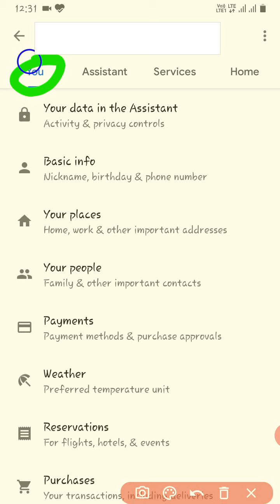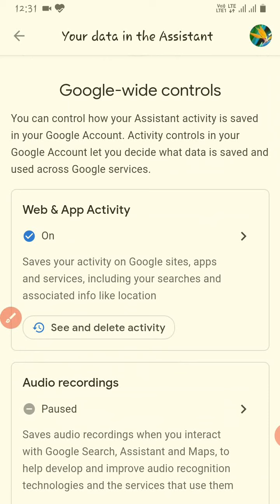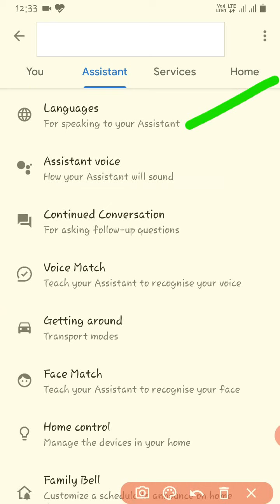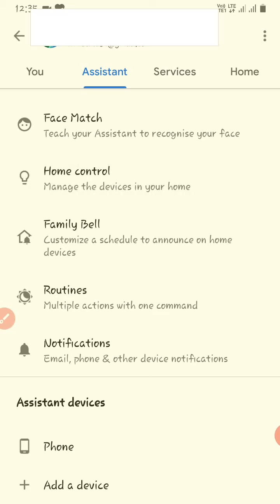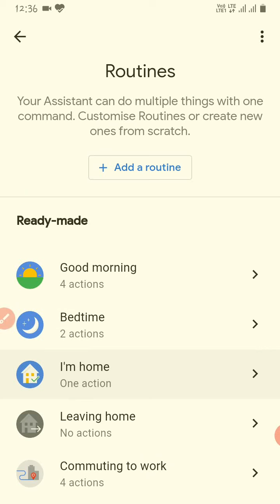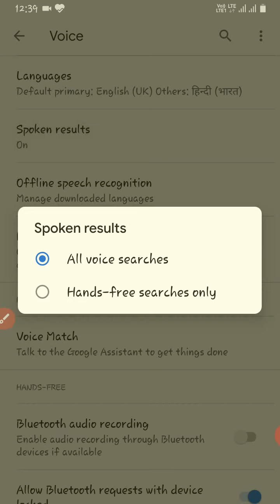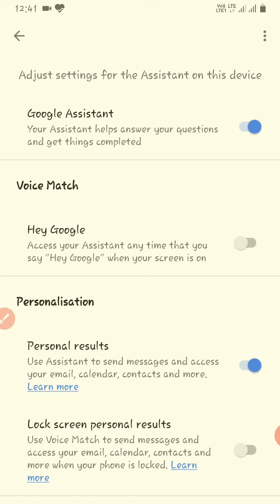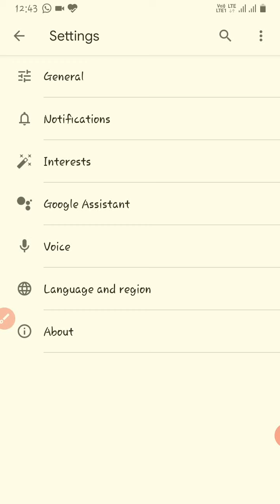Google App Settings (Part-2)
Channel TECHNICAL INTELLECTION welcomes you.